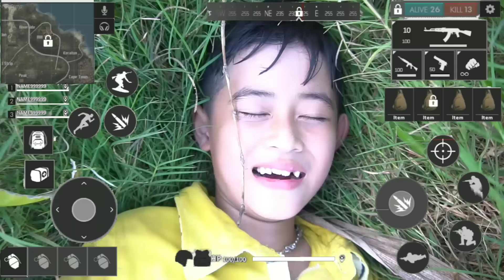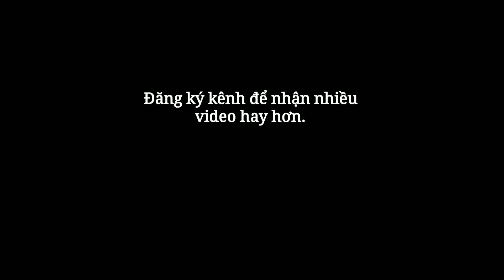( Phim Ngắn) FreeFire: Trận Chiến Của Những Đứa Trẻ - Phiên Bản Con Nít - NCT Vlogs.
Tôi yêu các bạn! ( i love you)
© Bản quyền thuộc về NCT Vlogs
© Copyright by NCT Vlogs ☞ Do not Reup